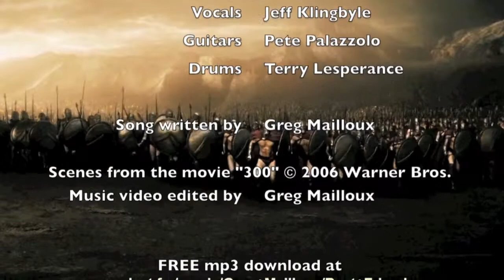Battle Cry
Life is a daily struggle - against the world, the flesh, and the devil.  These are things that cannot be seen, making it difficult to fight against. Below is advice given by St. Paul.
**This song may be downloaded for free.**
Please read the credits at the end of the video

Our struggle is not against flesh and blood, but against the rulers, against the authorities, against the powers of this dark world and against the spiritual forces of evil in the heavenly realms.
Therefore put on the full armor of God, so that when the day of evil comes, you may be able to stand your ground ... with the belt of truth buckled around your waist, with the breastplate of righteousness in place, and with your feet fitted with zeal that comes from the gospel of peace. In addition to all this, take up the shield of faith, with which you can extinguish all the flaming arrows of the evil one. Take the helmet of salvation and the sword of the Spirit, which is the word of God. And pray in the Spirit on all occasions with all kinds of prayers and requests. (Eph.6:12-18)